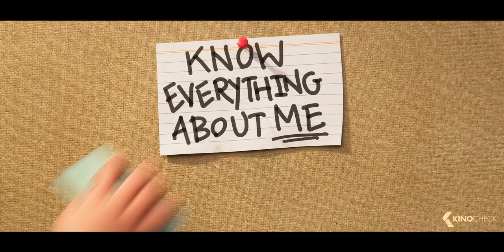RON LÄUFT SCHIEF Trailer 2 German Deutsch (2021)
Barney ist gerade, was soziale Kontakte anbelangt, ein etwas unbeholfener Teenager. Um so mehr freut er sich über seinen neuen, sprechenden, laufenden besten Freund Ron, ein vorkonfigurierter Roboter, der stets „online“ ist. Ron verfügt über herrliche Fehlfunktionen, die die beiden in Zeiten von Social Media auf eine actiongeladene Reise schicken, auf der der Schüler und sein Roboter mit den wunderbaren Wirrungen wahrer Freundschaft zurechtkommen müssen.

Note | RonLäuftSchief German Trailer courtesy of Walt Disney Company. Bei einem Kauf ändert sich für euch nichts, aber ihr unterstützt dadurch unsere Arbeit. | KinoCheck®